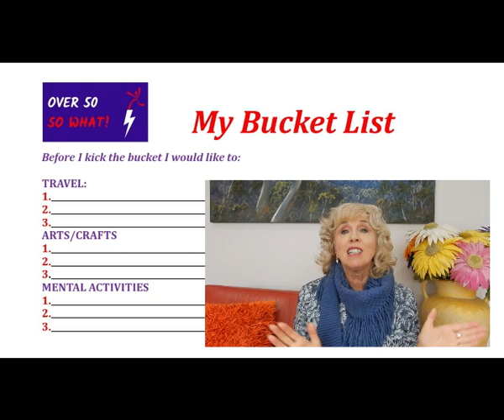TV Show Over 50 So What! Episode 1 Part 1 - The Bucket List - what do you have on your list?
Part of the TV Show Over 50 So What! - Energy For Life
Tips & Strategies for getting yourself moving.

So What if you're over 50, Life is full of exciting adventures.  You might want to go scuba diving, drive a motorbike, go back to uni, start a business, learn to sing. This channel is for mid-lifers who want to be inspired and inspire others to get out and live life to the max.  Life is short, who cares if you're over 50, let's have some fun. In addition to inspiration we also cover life-stage issues, fitness & health with tips & strategies.